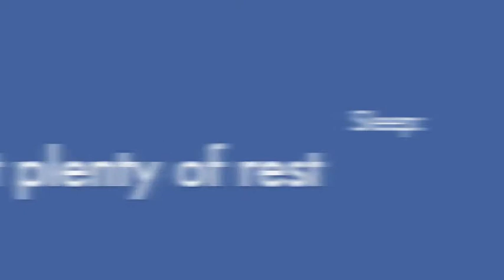WCCL April 2013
wccl Ep 2